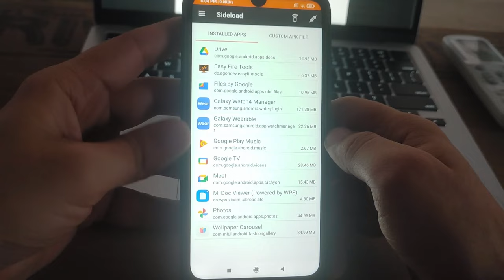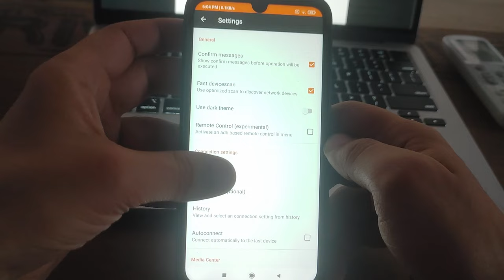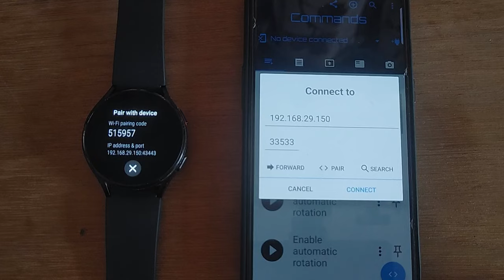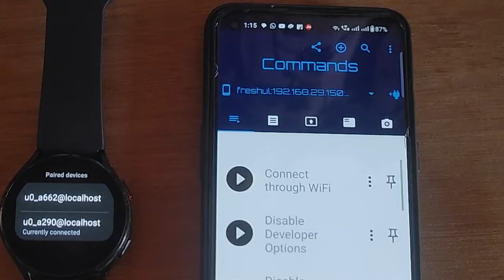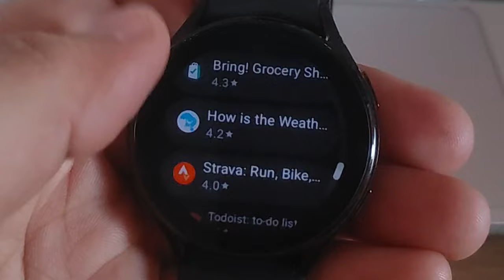Install Any App in Samsung Galaxy Watch 4/5/6 [Hindi]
Hello friends, in this video we are going to show you how you can install any app in Samsung Galaxy Watch 4/5/6/7/Ultra Bluetooth/LTE Pro/Classic/Regular after One UI 5.0 and Wear OS 4.0 update. We have used Bugjaeger Premium App, which can be downloaded using the drive link provided below. This video solves the problem of ADB debugging and Wireless debugging after One UI 5 update in Galaxy Watches.

Galaxy Watch 6 Classic LTE

Galaxy Watch 6 Bluetooth

Galaxy Watch4 LTE

Galaxy Watch4 Classic LTE

Galaxy Watch 5 Pro LTE

Galaxy Watch 5 Pro

Galaxy Watch 5 LTE

TECHAFRY 🔥